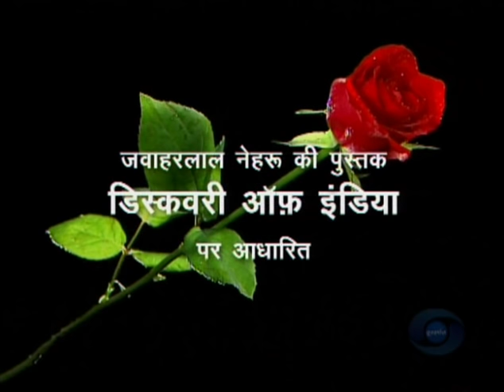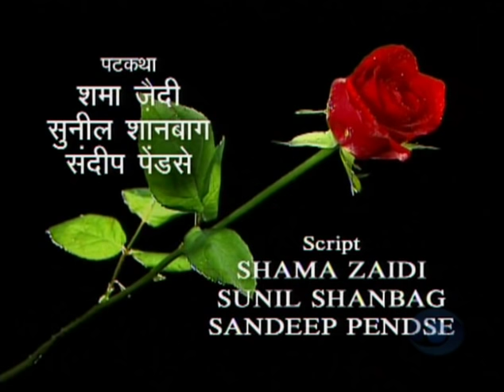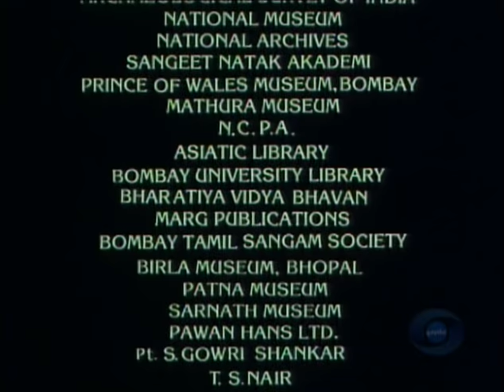Bharat Ek Khoj 44: Indigo Revolt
Episode 44: Indigo Revolt

With Om Puri as Nabakrisima Banergee., Virendra Saxena as Madhav, Tom Alter as Larmour, Achyut Potdar as Damga, Vijay Kashyap as Harish Mukheriee, Devendra Malhotra as Ishwarchandra Vidyasagar, Ranjana Gaur as Malati, Satish Kaushik as Ramgopal Ghosh, Irfan Khan as Michael Madhusudan Butt, and the script is by Gulan Kripalani.

Nehru observes that when the English first occupied India, there was a sufficiently developed base of industry and the chief business of the East India Company was to carry Indian manufactured goods like textiles and spices to Europe. With the industrial revolution taking place in England, the Indian market was to be opened to British manufacturers. This exclusion extended to other foreign markets as well and the flow of Indian goods was prevented within the country itself. Consequently Indian textile industry collapsed, affecting a vast number of weavers and artisans, followed by other industries like shipbuilding, metalwork, and crafts. Nehru further observes that with the rapidly increasing unemployment and poverty, the classic colonial economy built up.-India then became a predominantly agricultural country supplying raw material to Industrial England at a low price and in turn, providing a market for England’s finished goods.

The hapless peasants are stopped from cultivating rice and, instead, forced to switch over to indigo, a necessary raw material for the British industry, to be purchased at a low price. Refusal is met with stern admonition and even physical torture. The intellectual weapon to counter the evil is a compelling Bengali play Neel Darpan (The Indigo Mirror) by Deenabandhu Mitra. The first scene shows the oppression of a poor peasant by the British contractor, making indigo cultivation obligatory unless he is provided the services of a comely maiden. The second scene displays the common man’s perception of resistance through humour and banter, until the stick- wielding police close down the play already declared illegal.

The helpless peasants rue their fate of giving up rice—cultivation in favour of Indigo—farming and recall the meaningful efforts of Ishwar Chandra Vidyasagar, the noted philanthropist and social reformer. The British officials use Indian spies to collect information on organised resistance. Educated Indians send mass—petitions to British India Association drawing Lord Canning’s attention. Meanwhile, the torture-machinery continues unabated to provide punitive punishment to the opposing leaders. The scared villagers maintain stoic silence, till they find the ringleader Madhav tortured to death, his corpse thrown into the river and his widow sneering in the face of the dumb society. They revolt by setting indigo godowns and houses of the scheming English contractors on fire and rampaging the British property.

Eventually, the Indigo Revolt has the desired impact - making the British stop forced indigo cultivation altogether. Vidyasagar’s efforts for widow remarriage, promotion of women’s education, abolition of Koolin polygamy and child-marriage are seen.

As Nehru notes, the 19th century saw in India two Englands living side by side: one of high intellectual attainment and political maturity and the other of savage penal codes and brutal behaviour.

Producer Doordarshan
Language Hindi

Credits